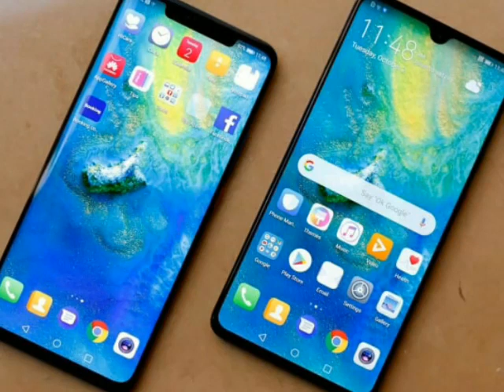Huawei Mate 20 & Mate 20 Pro | orignal ringtone | watch the video ...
These Huawei Mate 20 & Mate 20 Pro Concepts Are Based On Leaks ...